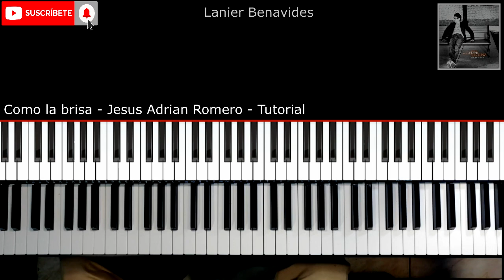Como la brisa de Jesús Adrián Romero - Piano Tutorial intro y acordes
como tocar como la brisa de Jesús adrián romero Intro y acordes de la canción

Puedes escuchar mi música en tu tienda favorita..